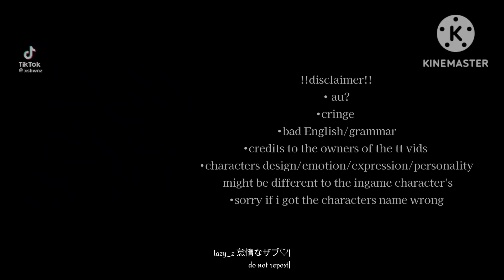| honkai star rail react to himeko(from HI3) | made by me | no part 2|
-hello welcome to description!!

-original idea by me

game — honkai impact 3rd & honkai star rail

chapter's—
0:00 intro / disclaimer
0:18 vid
1:20 break
1:38 vid
3:04 break
3:28 vid
9:42 outro /disclaimer

character used — 3
march 7
Dan heng
F/mc / main character